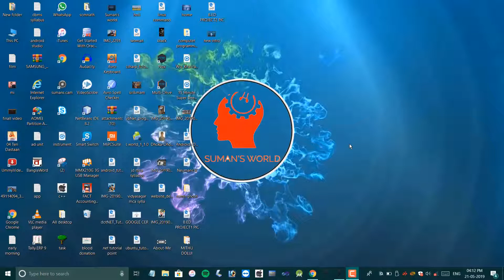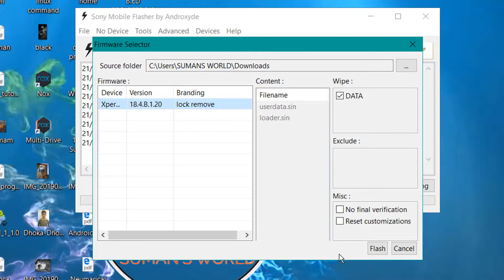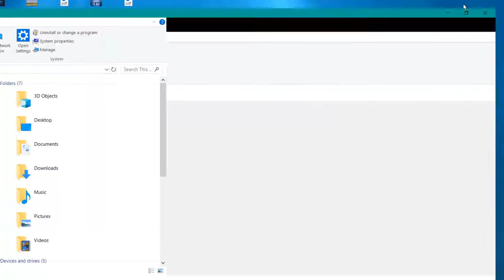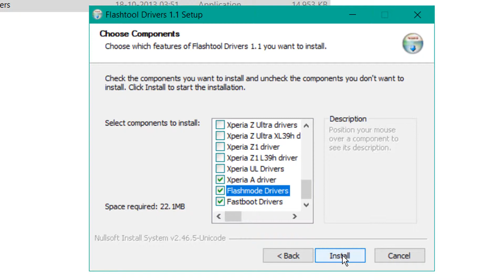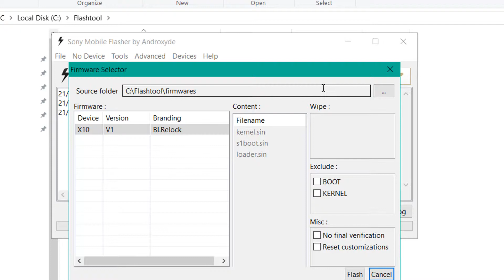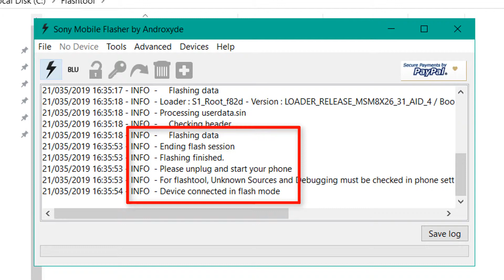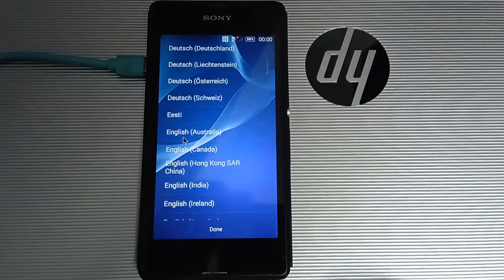Remove sony Xperia e3 pattern lock#suman's world